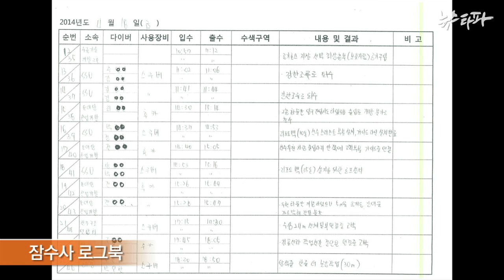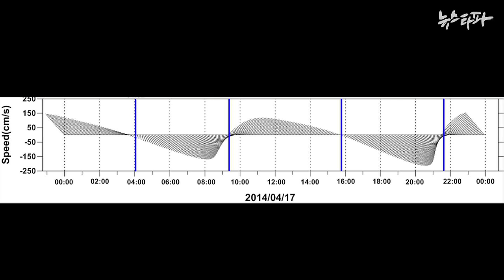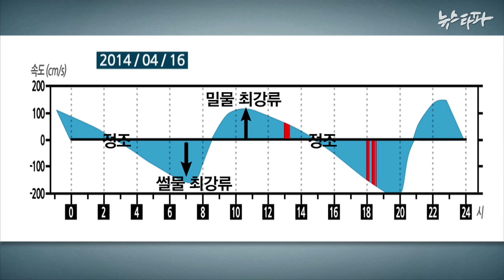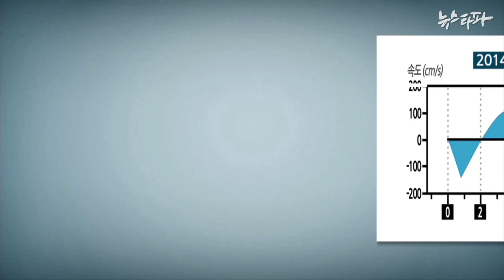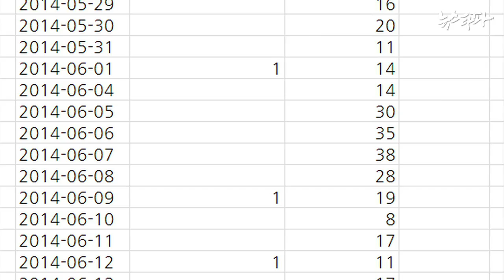뉴스타파 - 잠수일지 보니...물살 셀 때 '헛발질'(2014.7.8)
세월호 사고에 투입된 잠수사들의 작업일지를 확인한 결과, 해경과 해군은 사고 초기 일주일간 정조시간을 잘못 판단해 물살이 셀 때 구조작업에 나선 것으로 확인됐습니다. 정조시간 착각은 없었다는 해경의 해명은 거짓이었습니다.